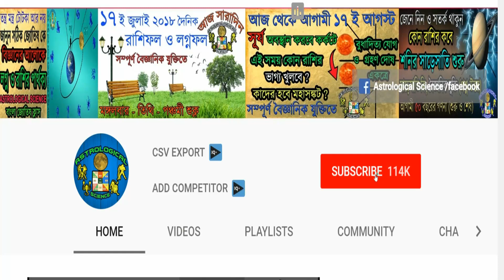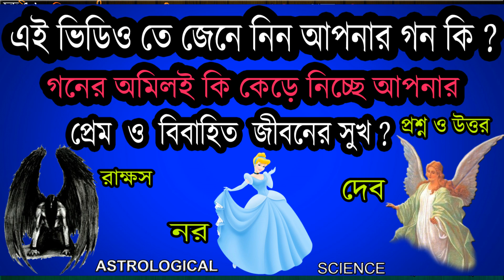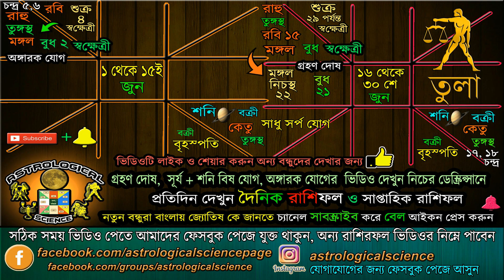তুলা রাশি জুন ২০১৯ মাসিক রাশিফল | Libra Predictions for JUNE 2019 Rashifal Tula Rashi June 2019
তুলা রাশি জুন ২০১৯ মাসিক রাশিফল | Libra Predictions for JUNE 2019 Rashifal Tula Rashi June 2019 Monthly Horoscope | Astrological Science JUNE 2019 Masik Rashifal | Libra Rashifal JUNE 2019 in Bengali, নিচের লিঙ্কে দেওয়া ভিডিও গুলি অবশ্যই দেখুন ***

◀ ১৫ জুন থেকে ২১ জুন ২০১৯ সূর্যের গোচরে ৪ গ্রহের সংযোগ ও শনির দৃষ্টি ১২ রাশির লাভ ক্ষতি

◀ ১৫ জুন থেকে ১৭ জুলাই ২০১৯ সূর্য রাহু গ্রহণ দোষ হবে ১২ টি রাশি ভালো ও খারাপ ফল**

◀ জুন মাসের রাশিচক্রে সপ্ত গ্রহের সমাহার হবে ১২ রাশির ওপর এর প্রভাব । জুন ২০১৯ রাশিফল বাংলা